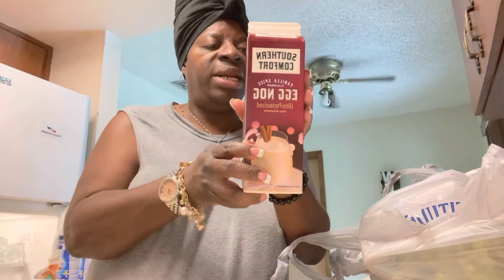VLOG | Out And About | Winn Dixie Grocery Haul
Out and about at Doggie Park. I shopped at Ross and found nice things. I went to Winn Dixie and did a little grocery shopping 🛒